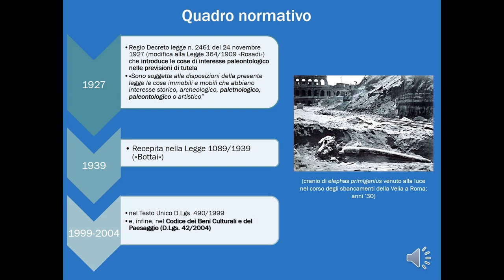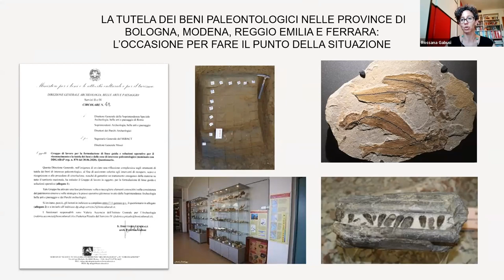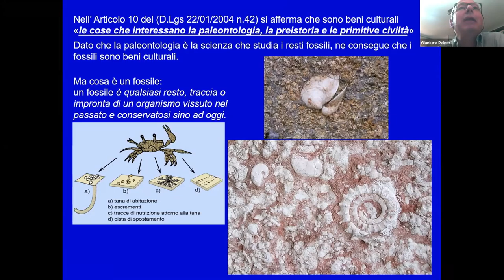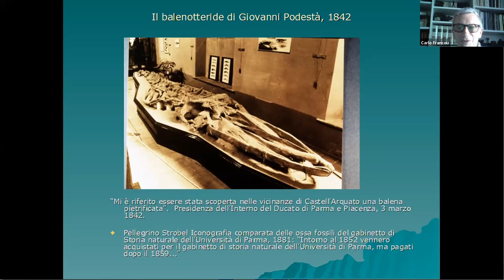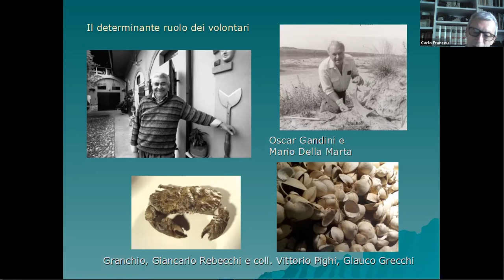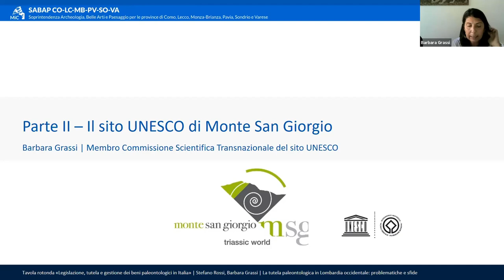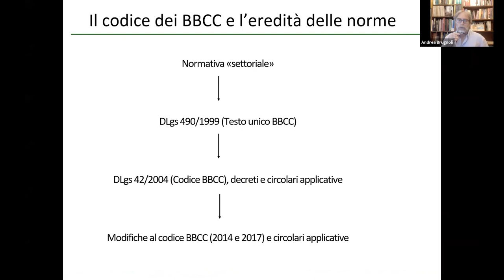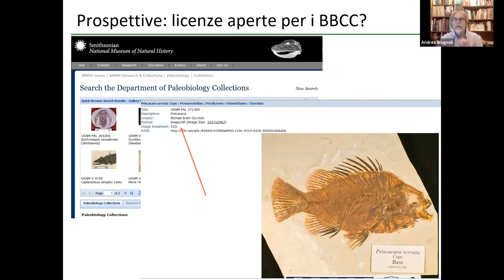Tavola Rotonda: Legislazione e Gestione dei Beni Paleontologici in Italia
La presente discussione si è tenuta il 4 giugno 2021, in occasione dei Paleodays 2021 organizzati dalla Società Paleontologica Italiana.

Minuto 00:00
Dott.ssa Valeria Acconcia & Dott.ssa Federica Pitzalis
Funzionari Istituto Centrale per l'Archeologia e Direzione generale Archeologia Belle Arti e Paesaggio
Il Gruppo di lavoro per la paleontologia del Ministero della Cultura

Minuto 18:45
Dott.ssa Rossana Gabusi & Dott.ssa Monica Miari con Dott. Cesare Papazzoni
Funzionari Soprintendenza Archeologia Belle Arti e Paesaggio per la Città metropolitana di Bologna e le Province di Modena, Reggio Emilia e Ferrara in collaborazione con Università di Modena e Reggio Emilia
La tutela territoriale dei beni e dei giacimenti paleontologici: stato dell'arte e prospettive di sviluppo

Minuto 36:00
Dott. Gianluca Raineri
Ispettore onorario Soprintendenza Archeologia Belle Arti e Paesaggio per la provincia di Parma
Beni paleontologici e Musei locali

Minuto 52:28
Dott. Carlo Francou
Ispettore onorario Soprintendenza Archeologia Belle Arti e Paesaggio per la provincia di Piacenza
Il patrimonio paleontologico in provincia di Piacenza: tutela e valorizzazione

Minuto 01:15:00
Dott. Stefano Rossi & Dott.ssa Barbara Grassi
Funzionari Soprintendenza Archeologia Belle Arti e Paesaggio per le province di Como, Lecco, Monza e Brianza, Pavia, Sondrio e Varese
La tutela paleontologica in Lombardia Occidentale: problematiche e sfide

Minuto 01:45:26
Dott. Andrea Brugnoli
Funzionario MiBACT
Problematiche inerenti la riproduzione del bene culturale pubblico